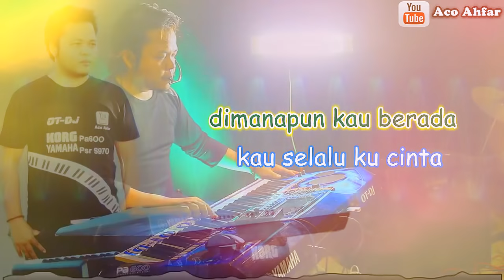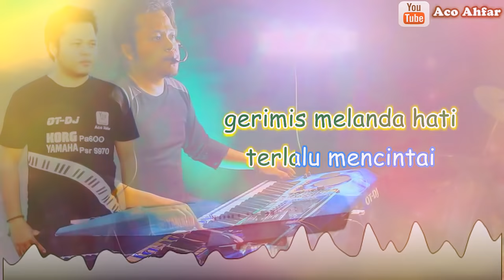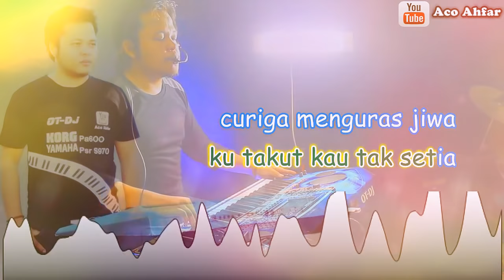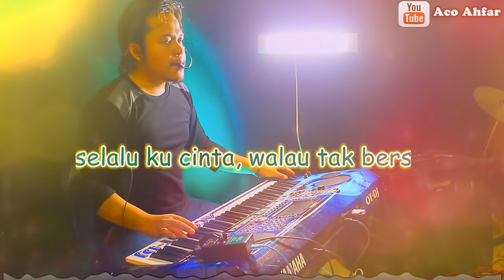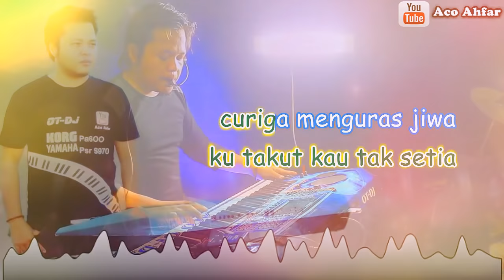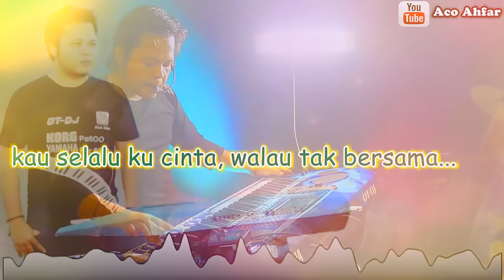Gerimis Melanda Hati | Karaoke Versi Dangdut India ( Erie Susan )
Karaoke Gerimis Melanda Hati No Vocal full Lyric
Di Populerkan oleh :
Penyanyi : Erie Suzan
Pencipta : Adibal Sahrul
Dan Juga Oleh Fildan D'Academy / Lesty D'Academy Indosiar
By ACO OT-DJ